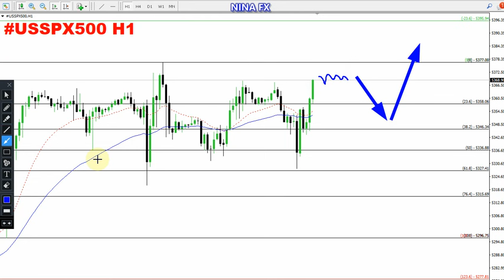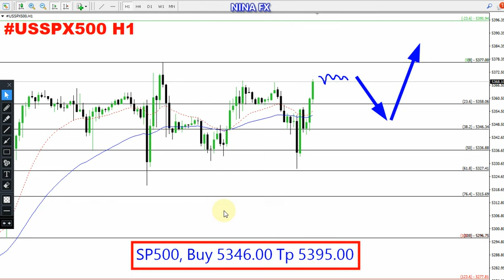S&P 500 Daily Analysis for June 12, 2024 by Nina Fx